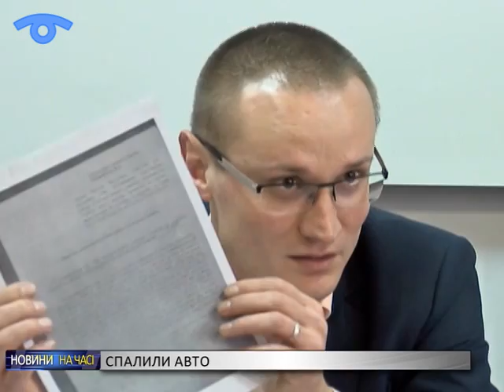Сумських правоохоронців підозрюють у підпалі авто